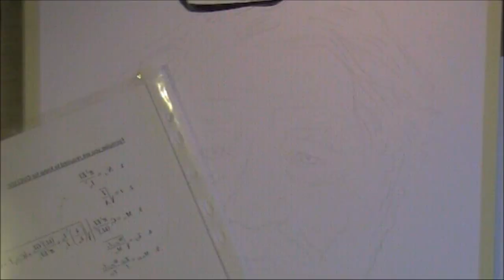Sir Ian Mckellen Speed Painting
An oil painting of Sir Ian Mckellen, Just because he's Gandalf and Magneto and the same time, Great actor :)

The paper I use is Bristol Board Extra Smooth, Only a handful of brown paints, Daler Rowney paints, Oil on canvas, A3 size.

speed drawing time lapse draw portrait art pencil lewyalsodraws lewy also draws little levvy littlelevvy artist photo realistic fan drawings dr who doctor who david tennant karen gillan new series charlie mcdonnel painting paint alex day chameleon circuit sir ian mckillen x men xmen magneto lord of the rings gandalf actor awesome